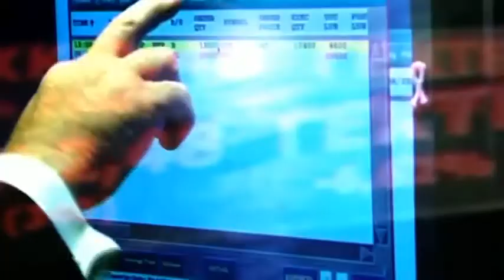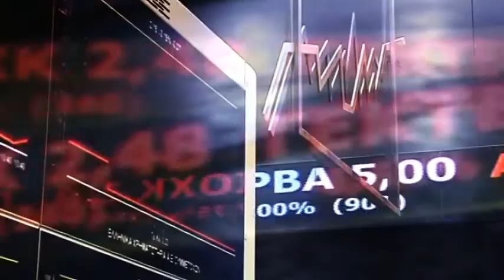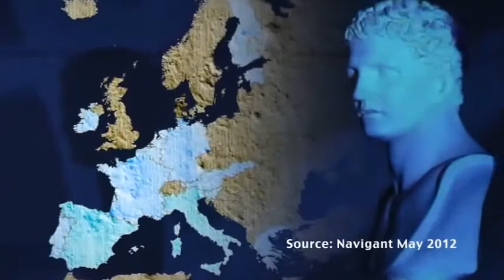Krugman vs ex Greek finance minisnter on Greece and Euro 30May12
Some history from liarpolitians channel